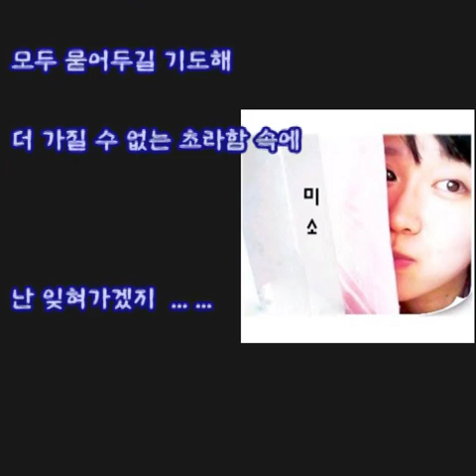미소 - 그대에게 하는 말 (가사)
미소 - 그대에게 하는 말

그대에게 하는 말 (Single) - 그대에게 하는 말 (Title) 2006년

이렇게 끝나버린
시간들을 외면해도
아무런 이유없이 널 떠나버린
날 제발 용서해줄 수 있겠니

어차피 다 지나버린
추억들을 되 새겨도
널 위해 나 살아간 그 날들이
얼마나 더 남았을런지

내 마지막 내 기도가
저 멀리 하늘에 닿을 수 있게
내 자리 너없는 그 곳에서도
웃을 수 있게
다시 널 안을 수 있게

혼자선 울지 마
너의 곁엔 내가 없으니
예전처럼 너의 눈물을
그렇게 난 닦아 줄 수는 없잖아

너와의 기억은
모두 묻어두길 기도해
더 가질 수 없는 초라함 속에
난 잊혀가겠지

저기 하늘에 닿을 수 있게
내 자리 너 없는 그 곳에서도
웃을 수 있게

혼자선 울지 마
너의 곁에 내가 없으니

난 잊혀가겠지 ... ...